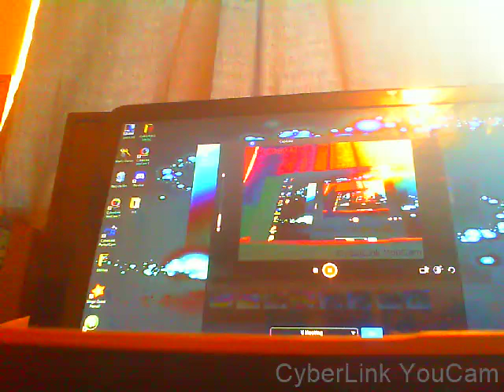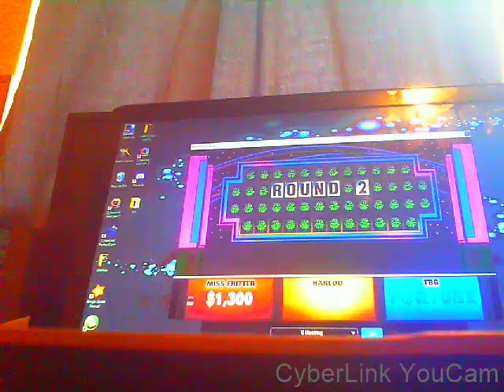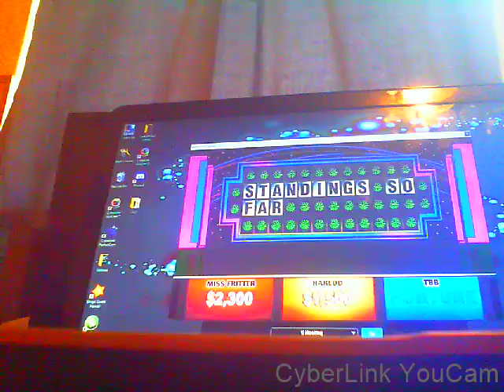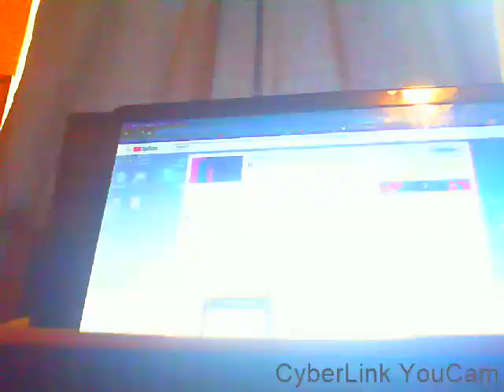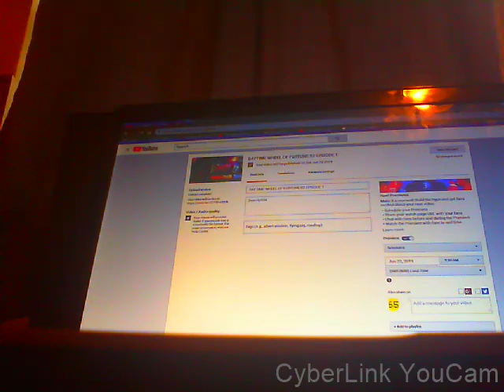DAYTIME WHEEL OF FORTUNE S2 EPISODE 2